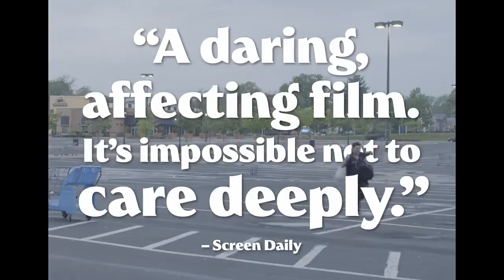Dina Official Trailer #1 (2017) -- Regal Cinemas [HD]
Dina opens on October 20, 2017.

An eccentric suburban woman and a Walmart door greeter navigate their evolving relationship in this unconventional love story.

Directors: Antonio Santini, Dan Sickles
Stars: Dina Buno, Scott Levin